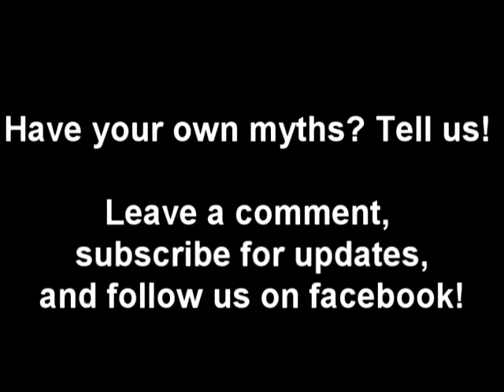Mini Myths 7 - Cats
A series of short videos about common misconceptions on a variety of topics.